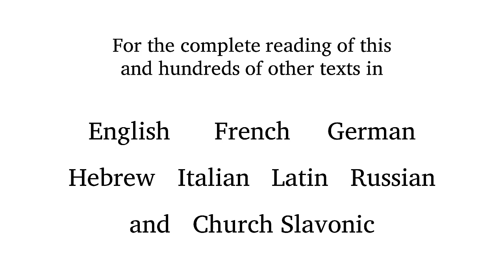Edward MacDowell - Das Rosenband (Male)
Use a "BabelGuide" to learn the meaning and pronunciation of this text as set by Edward MacDowell. Each BabelGuide includes a recitation of the text by a diction specialist & native speaker in a poetic reading; a slow reading; a reading which alternates between poetic and slow, line by line; a word-for-word English translation and printable phonetic guide.